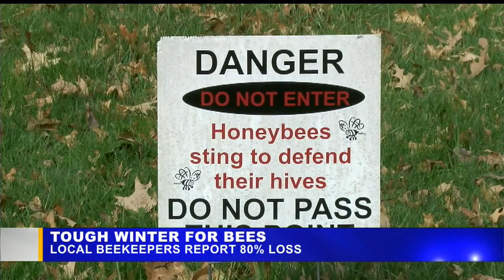Bees struggle to make it through tough spring